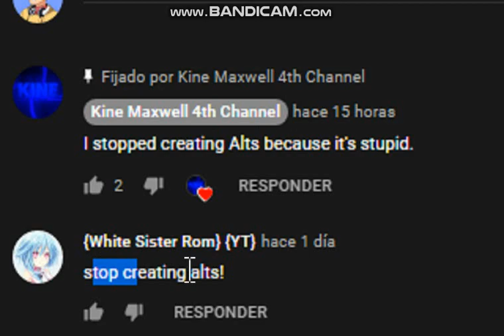OH MY GOD!!!!!!!!!!!!!!!